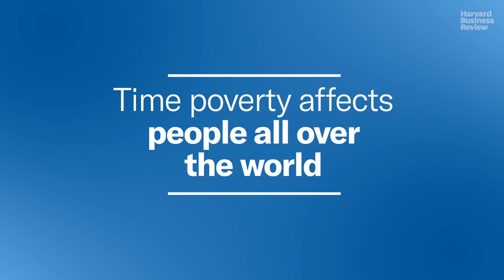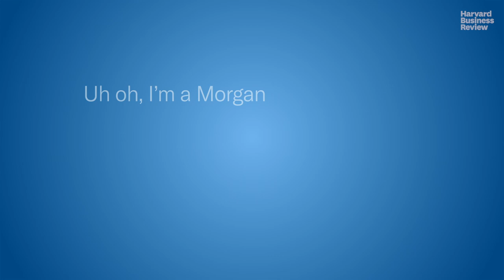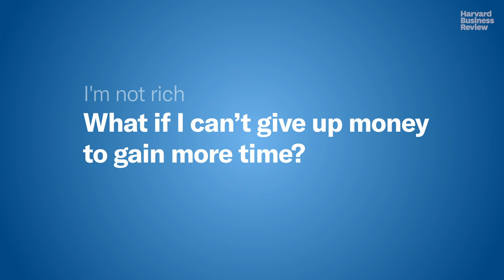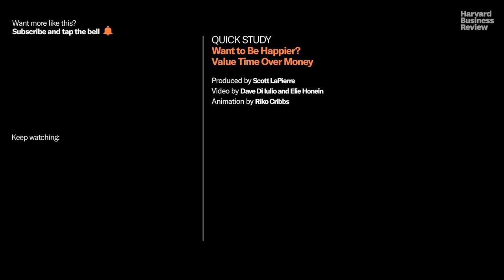Want to Be Happier? Value Time Over Money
Here’s how to know if you’re making enough time for happiness, and what to do if you’re not.

A preponderance of evidence shows that the feeling of having enough time — “time affluence” — is now at a record low in the United States. This situation is so severe it could even be described as a “famine” — a collective cultural failure to effectively manage our most precious resource, time.

Time poverty exists across all economic strata, and its effects are profound. Research shows that those who feel time-poor experience lower levels of happiness and higher levels of anxiety, depression, and stress. They experience less joy. They laugh less. They exercise less and are less healthy. Their productivity at work is diminished. They are more likely to get divorced.

Harvard Business School’s Ashley Whillans offers advice on how to reclaim your time--and be happier.